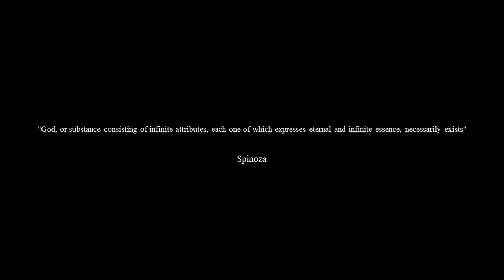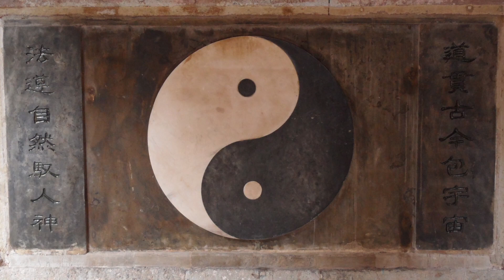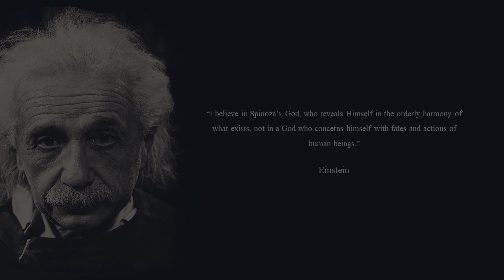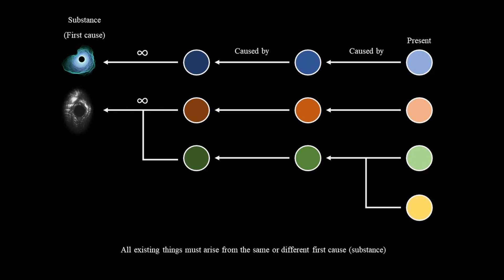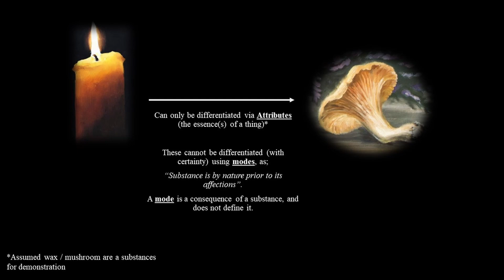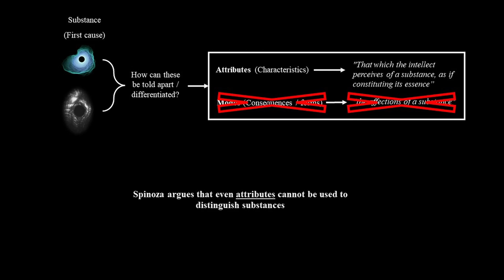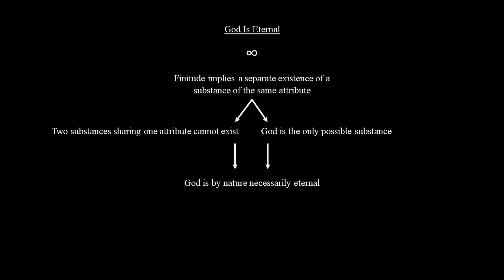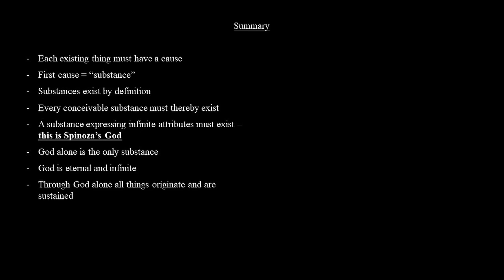Did Spinoza Prove God Exists?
An analysis of Spinoza's "The Ethics", Part 1, whereby Spinoza makes a claim for God's existence as inherently necessary. Hope you enjoy and derive value  from this discussion.